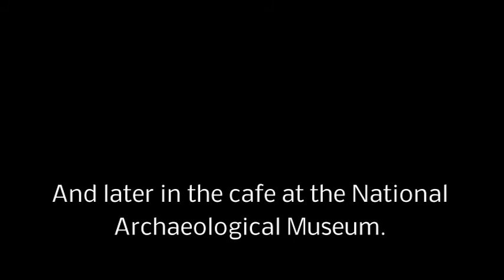Tortoises of Greece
During our trip to Greece, we ran into a few tortoises.